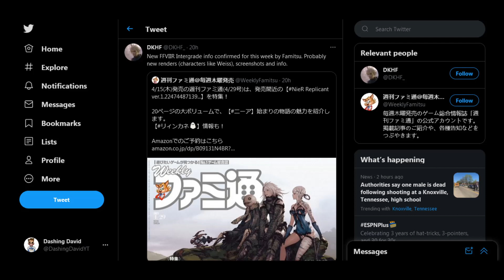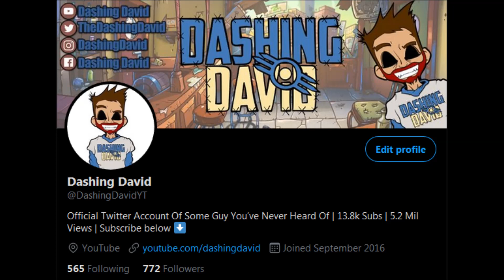FF7 Remake Intergrade - More Info Coming From NEW Weekly Famitsu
In the upcoming issue of weekly Famitsu we are getting some Final Fantasy VII Remake  Intergrade info. What could it be?